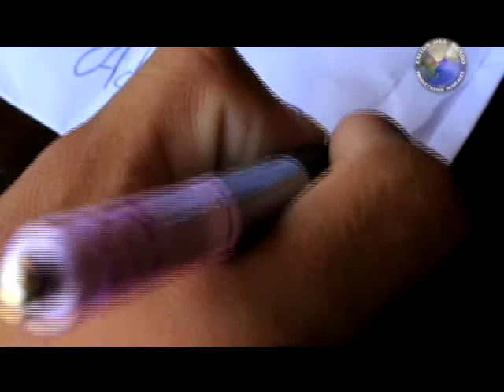maryces la carta de tu amor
Promotora Maryces